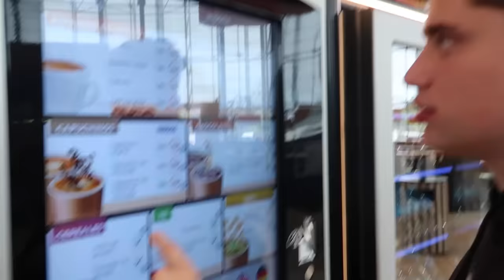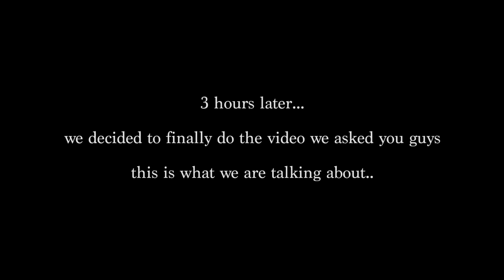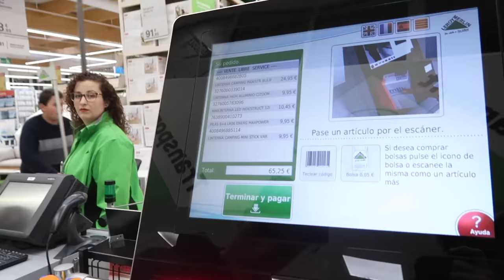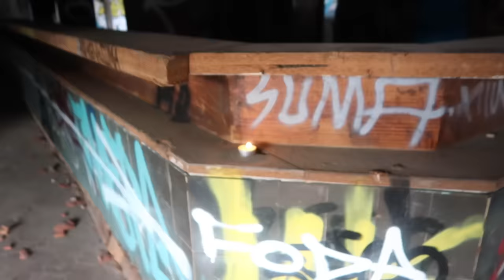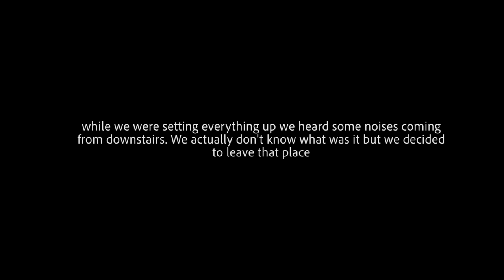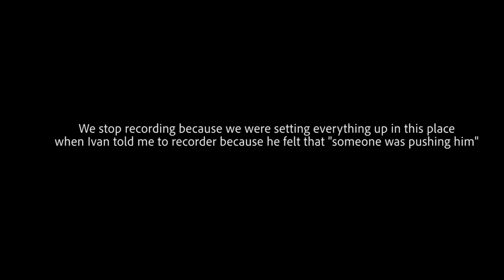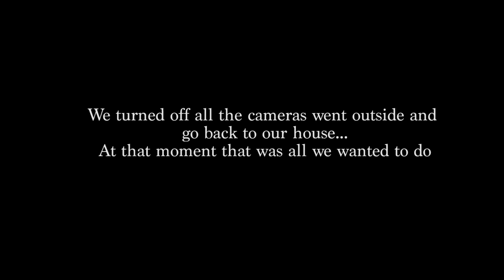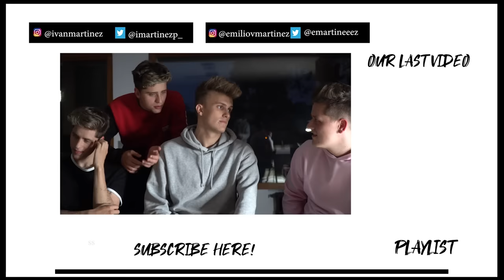We Shouldn't Have Played This GAME (we cried on a haunted hotel)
we told you guys in a video that we would play the ouija game at the "haunted" hotel... so we did... I meant... we tried... go watch it and please do not do this at home or anywhere

► IVANMART31
► EDDYMARTI